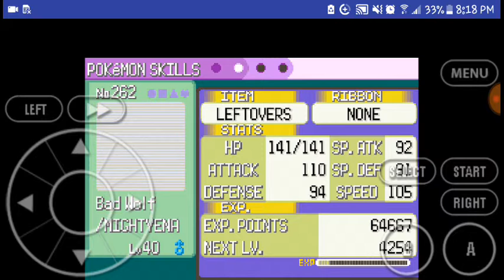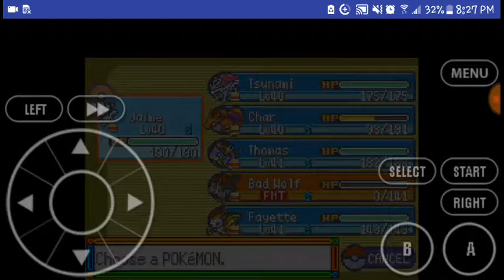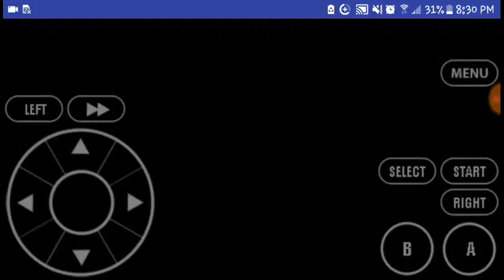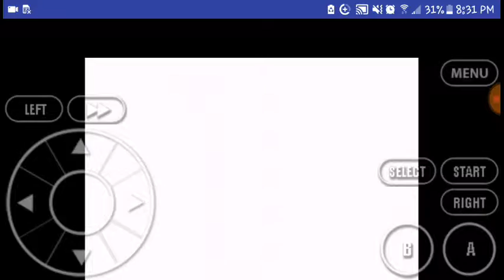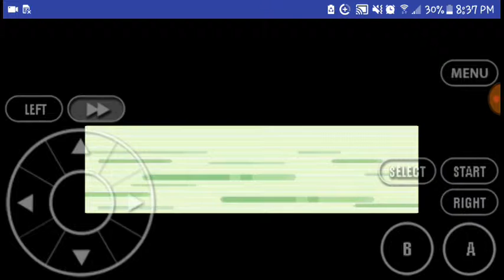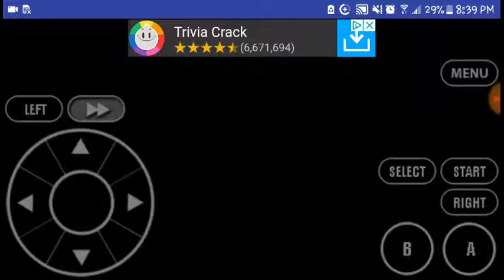GYM LEADER WATTSON/Pokemon Grass Jewel Nuzlocke#9